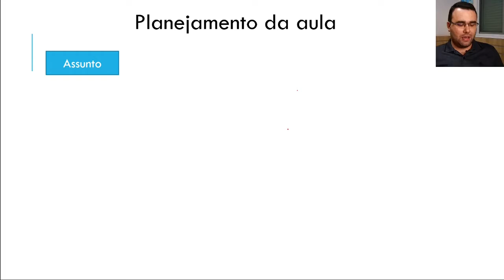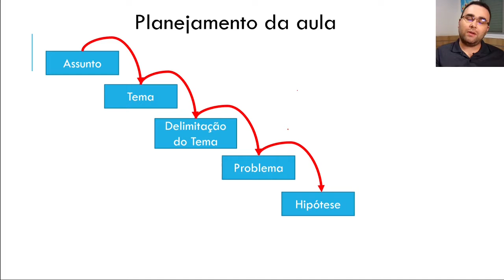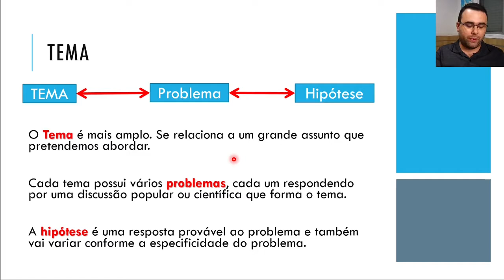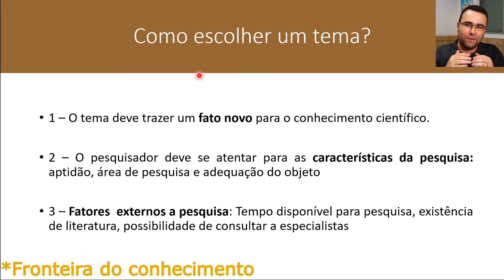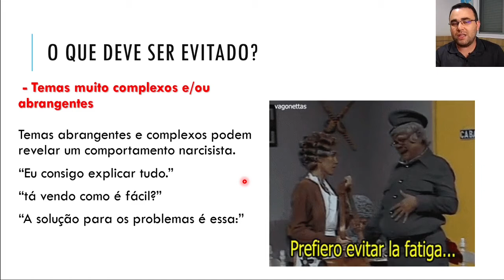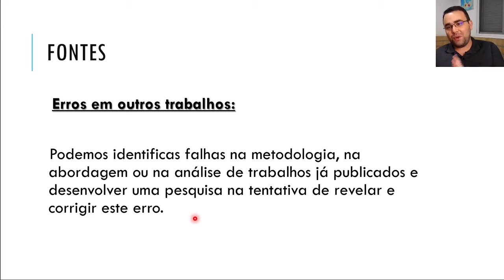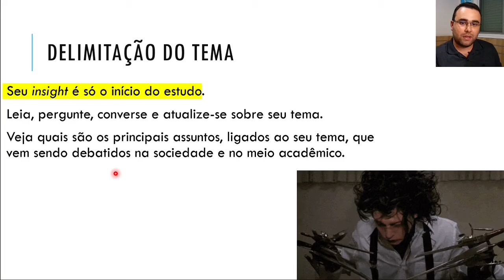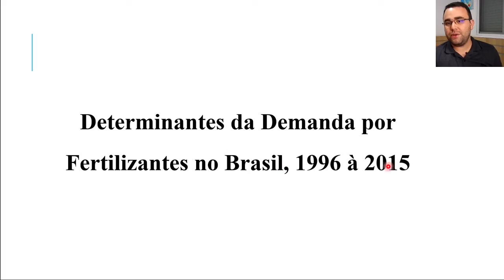MTPE II - Aula 11 - Definição do Tema